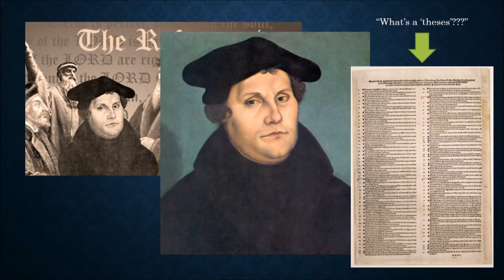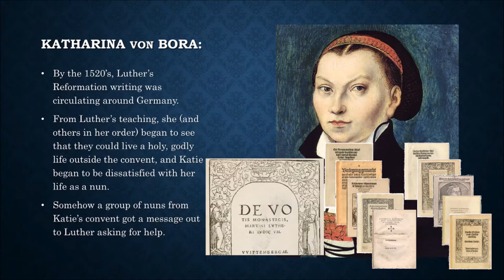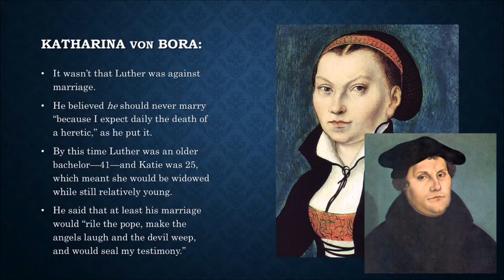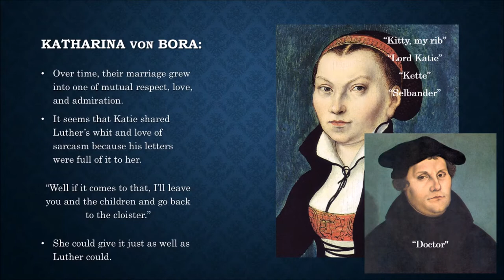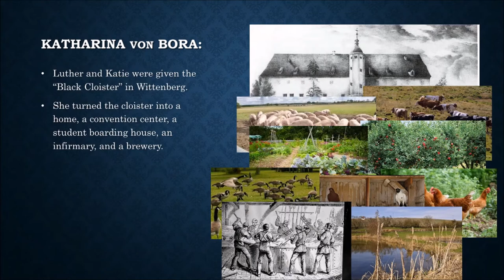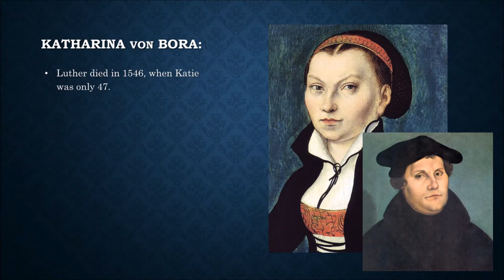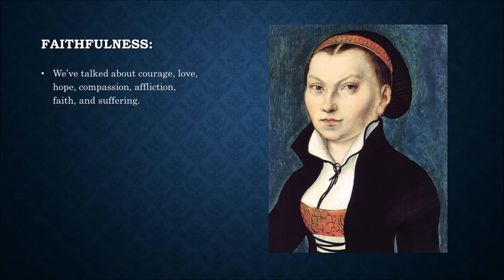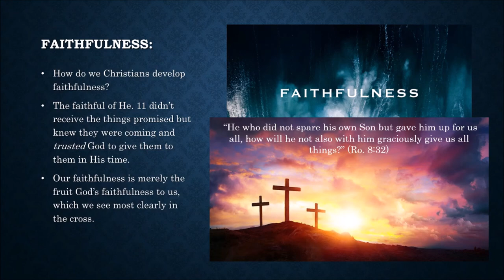Christian Profiles (Part 8): Katharina and Faithfulness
In our final video in our Christian Profiles series, we will take a look at Katharina von Bora. If you do not, do not fret, for after about 20 minutes you will, and, as a bonus, Katharina will help us talk about Christian faithfulness.

Instead of discussion questions for this last video in this series, read this article and meditate on it or discuss it together It is an excellent article on faithfulness in a magazine named after Martin Luther's famous Table Talk.

If you want to learn more about Katharina von Bora, I would suggest these two resources:
*Roland Bainton's excellent book on the women of the reformation in Germany and Italy (he actually has a whole series of these books)
*Katharina's chapter in "50 Women Every Christian Should Know"
*Or, watch this half-hour documentary on Katharina available with Amazon Prime It has a lot of information from two respected Katharina scholars: Martin Treu and Kirsi Stjerna.